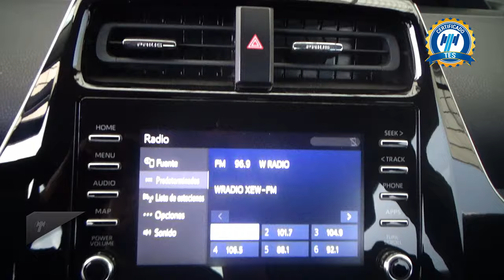Toyota / Prius / 2020 - 29769